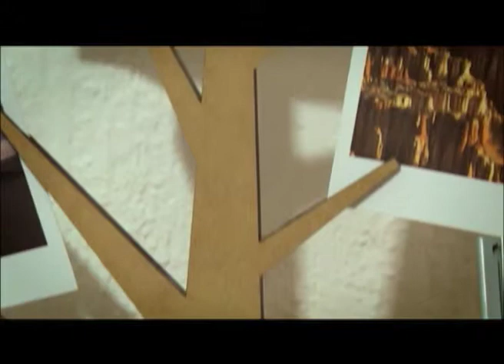Iguana IV 2 de 3